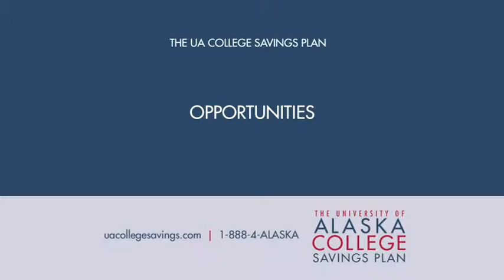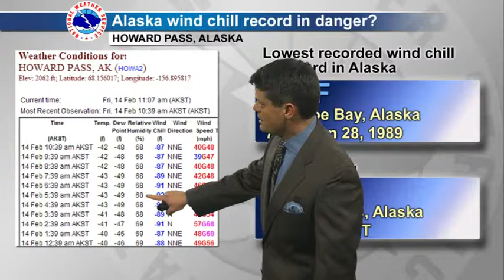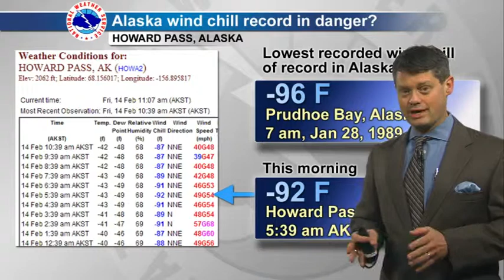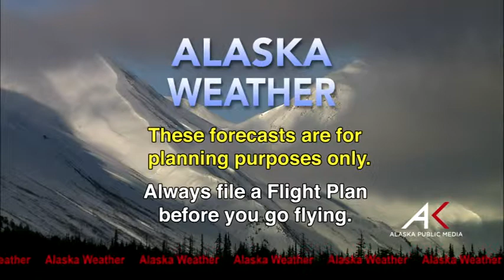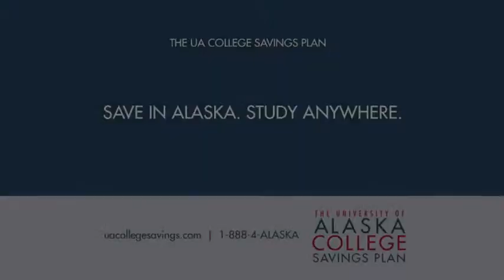February 14, 2014 - Alaska Weather